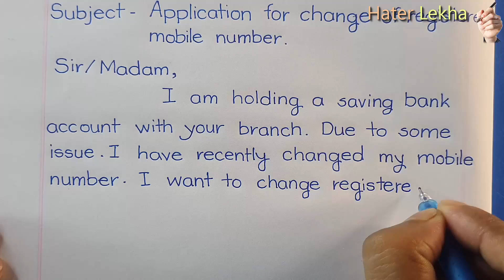Application to change Mobile Number | Write a letter for change Registered Mobile Number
Video Credit- Saz Education